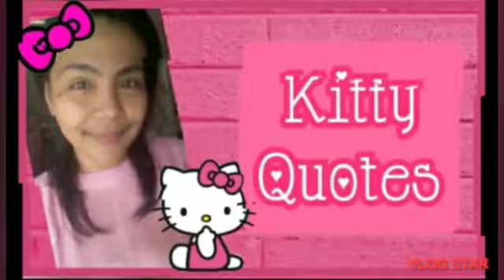🎀 SANRIO MINI CALCULATOR